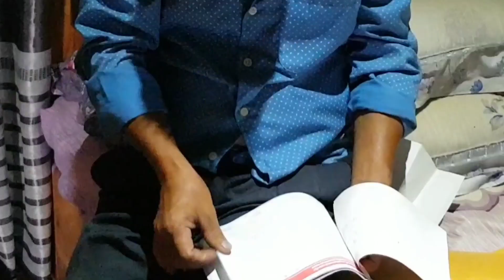Pauj Kev Chim Tau Kev Hlub # 15